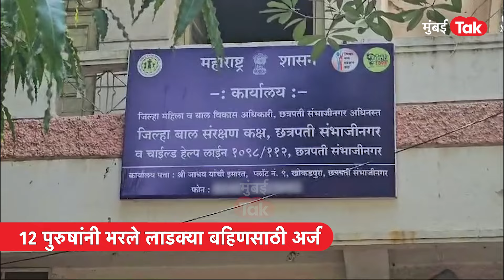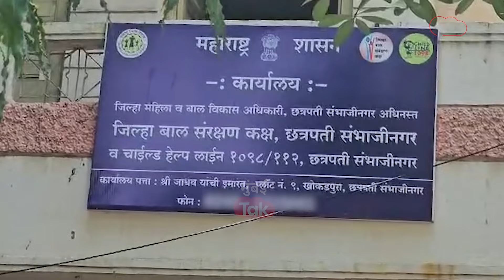Ladki Bahin Yojna : संभाजीनगरमध्ये १२ पुरुषांनी भरले लाडकी बहीण योजनेचे अर्ज, कसे सापडले?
महाराष्ट्रात लाडकी बहीण योजना सध्या  वेगवेगळ्या कारणांमुळे चर्चेत आहे. लाडकी बहीण योजनेत गैरप्रकार होत असल्याच्या अनेक घटना समोर येत आहेत. अशात आता छत्रपती संभाजीनगरच्या कन्नड तालुक्यातून एक धक्कादायक घटना समोर आलीय. 12 पुरुषांनी  लाडकी बहीण योजनेसाठी महिलांचे फोटो लावून स्वतःचा अर्ज भरल्याचा प्रकार समोर आले आहे.